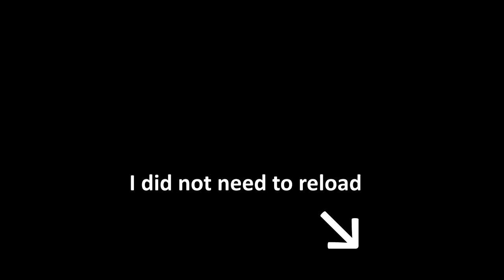"Buy Me An M4" (CS:GO Funny Moments)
Soooo this is a re upload because I messed up and spelt some shit wrong in the previous version so here is the version where I'm not a dummy and have everything spelt right! :)

BeyondGenGaming
mister_matt_unzueta